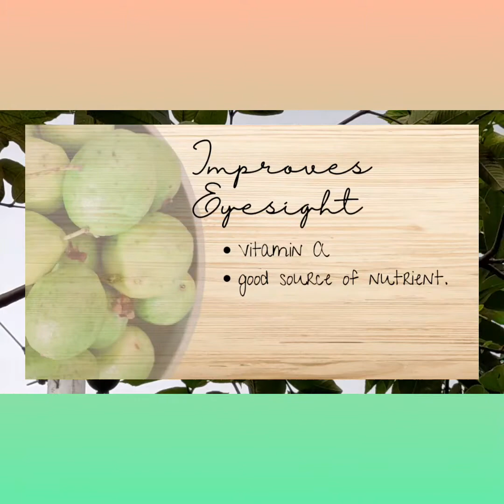Easy Guava Jelly Recipe, 2 Ingredients Needed.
Paano gumawa ng guava jelly at alamin ang ilan sa mga health benefits ng bayabas sa ating katawan.